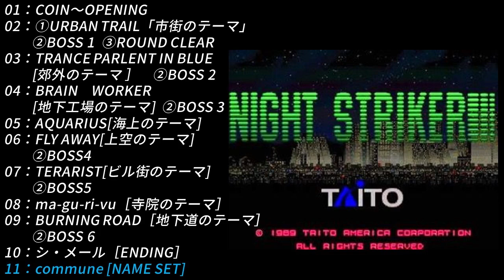【ZUNTATA】NIGHT STRIKER【Game Music】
G.S.M.TAITO 4「DARIUSⅡ」より
NIGHT STRIKER(ORIGINAL VERSION)です。

00:00 COIN～OPENING
00:19 ①URBAN TRAIL「市街のテーマ」 ②BOSS 1  ③ROUND CLEAR
05:19 TRANCE PARLENT IN BLUE [郊外のテーマ ]   ②BOSS 2
09:56 BRAIN　WORKER [地下工場のテーマ]  ②BOSS 3
13:30 AQUARIUS[海上のテーマ]
15:44 FLY AWAY[上空のテーマ]  ②BOSS4
19:18 TERARIST[ビル街のテーマ]  ②BOSS5
24:17 ma-gu-ri-vu［寺院のテーマ］
27:14 BURNING ROAD［地下道のテーマ］②BOSS 6
31:42 シ・メール［ENDING］
33:27 commune [NAME SET]

CD音源なので画像等はありませんが、作業用ＢＧＭなどにどうぞ。
追伸：この動画は収益化していません